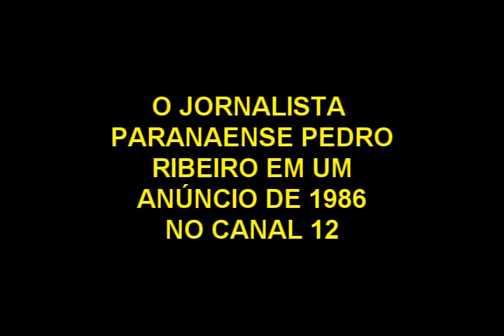PEDRO RIBEIRO NO CANAL 12.wmv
O então jornalista econômico da Gazeta do Povo, Pedro Ribeiro, em um anúncio de 1986, no Canal 12 de Curitiba.